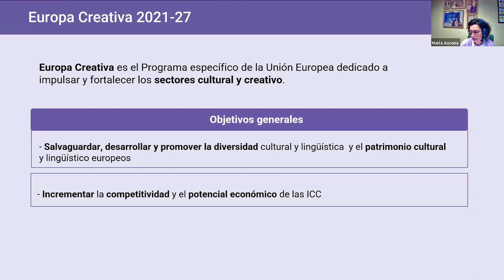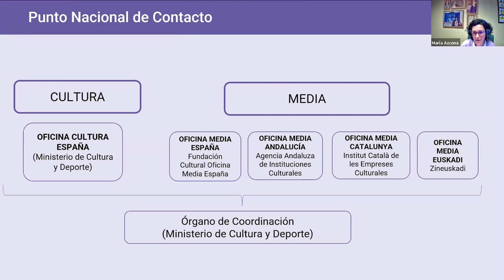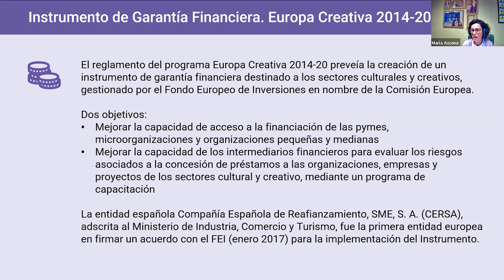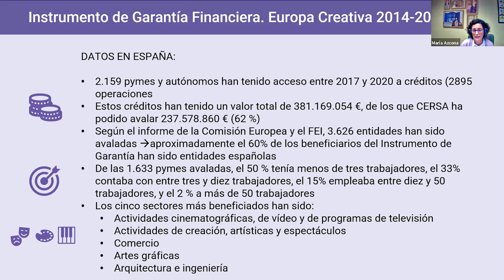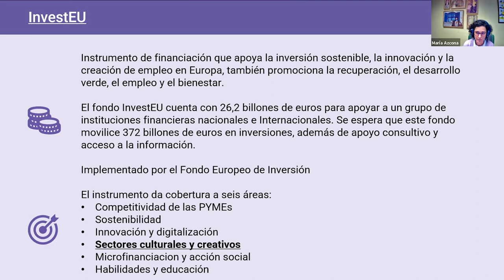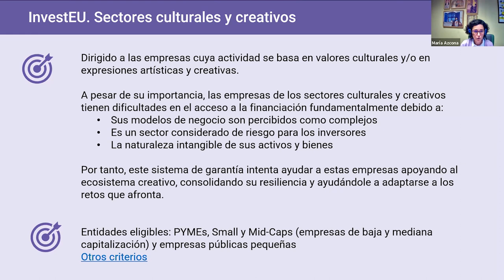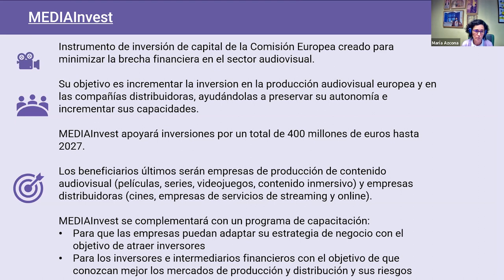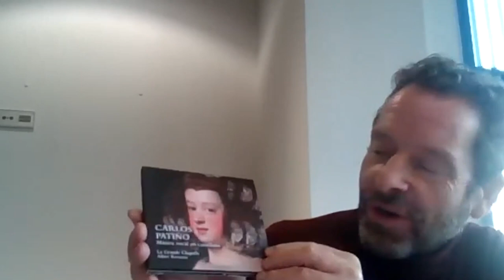Webinario Financiación para proyectos culturales a través de herramientas de crédito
Los proyectos culturales y creativos pueden recibir financiación, no solo a través de las líneas de ayudas que publican las administraciones europeas, nacionales y regionales, sino también a través de los créditos y avales que ofrecen entidades financieras que trabajan habitualmente con organizaciones del sector cultural.
En esta sesión, organizada por la Oficina Europa Creativa España, contamos con la presencia de representantes de las entidades financieras CREA SGR y Triodos Bank, que explicaron cómo pueden ayudar al desarrollo de proyectos de los sectores cultural y creativo.
Para finalizar, conocimos de primera mano la experiencia de entidades que han sido beneficiarias de este tipo de instrumentos financieros.